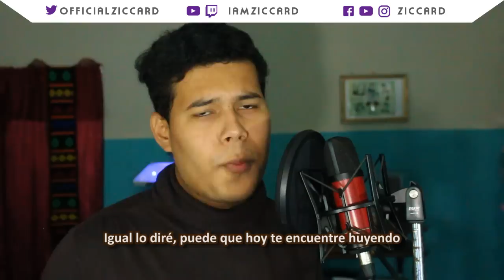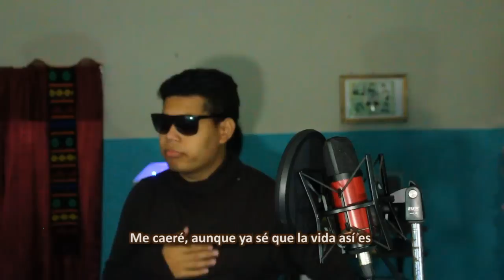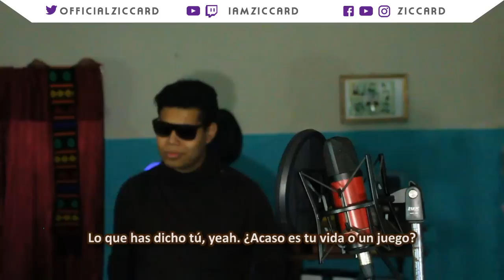A-ha - Take On Me (versión en español) | ZICCARD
Originalmente Interpretado por A-ha.

• Instrumental por CULTURA POP BRAZIL •

• Descarga •

¡HEY!

• Para negocios •